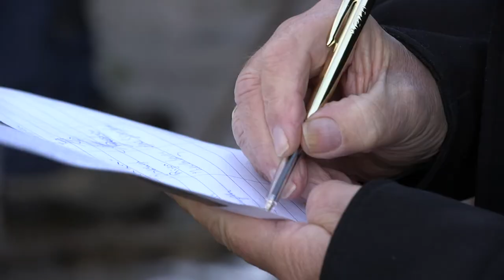Compact Video - video productie van concept tot realisatie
Amnesty voor Moerdijk. Bent u op zoek naar een video productie? Compact Video is het bedrijf dat u gaat helpen bij het maken van een productvideo, instructievideo of andersoortige (bedrijfs)film. Wij zijn sterk in het omzetten van, soms nog niet vastomlijnde, ideeën naar pakkende concepten en doeltreffende video's. Zowel in te zetten als online video of voor andere communicatie doeleinden.